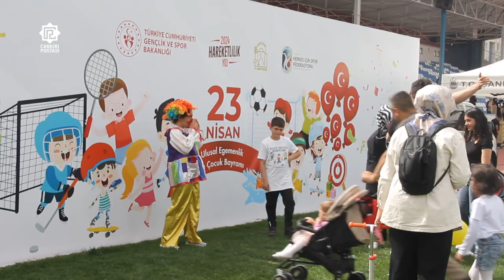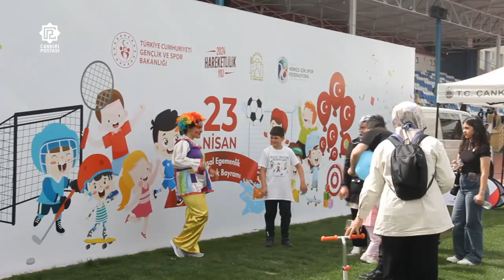23 Nisan Ulusal Egemenlik ve Çocuk Bayramında çocuklar gönüllerince eğlendi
Çankırı'da 23 Nisan Ulusal Egemenlik ve Çocuk Bayramında çocuklar gönüllerince eğlendi